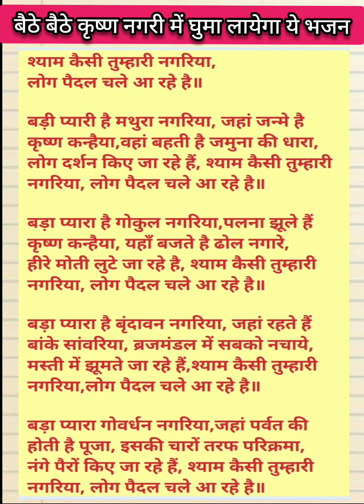कृष्ण भजन लिरिक्स | श्याम कैसी है तेरी नगरिया लोग पैदल चले आ रहे है